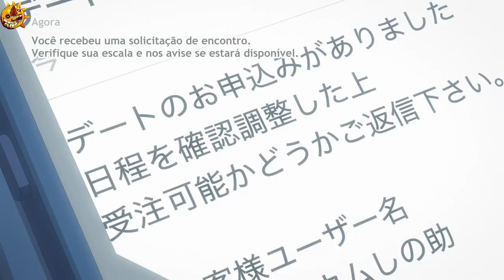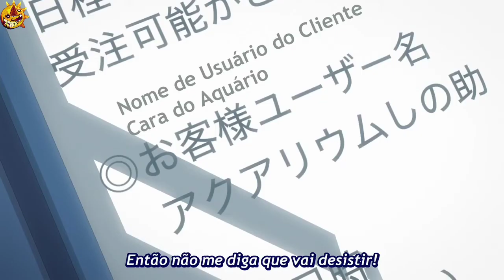🇧🇷🇯🇵A tristeza de Mizuhara {} Kanojo Okarishimasu 2° Tp